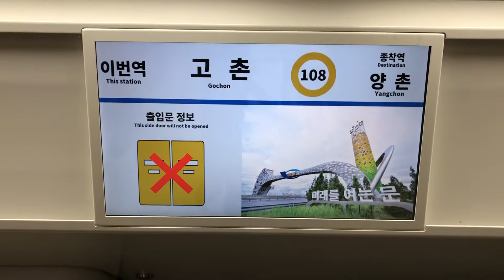2020.10.04 김포골드라인 고촌역 도착 안내방송 동영상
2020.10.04 김포골드라인 고촌역 도착 안내방송 동영상